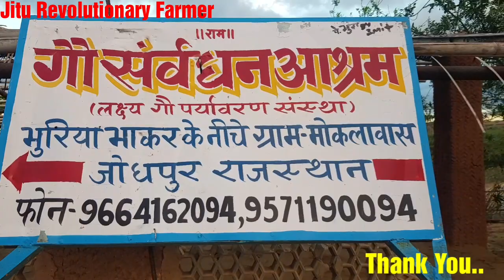👍प्राचीन थारपारकर (Old Bloodline) की गायों का बचाने का अद्भुत प्रयास|| @Moklawas, Jodhpur.👍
👍Today our visit is Moklawas Gaushala, Jodhpur Rajasthan where RakeshNihal Ji is being doing remarkable and commendable job in preserving, protecting and prompting our Desi Cow Breed # Tharparkar Breed.👍
So far he donated 123 Super Quality bulls to Villagers, Farmers and Gaushalas to promote this a beautiful Regional Breed of Rajasthan.
This breed suffered a lot due to incoming and adoption of Exotic Breeds  in India in the last 2 decades.👍
But the efforts of Rakesh Sir, who have been protecting and working on this breed for last 11 years, helped this Breed a lot to survive through the adverse phase.👍
Today we are covering a Super Tharparkar Bull aged 35 months named Nagel which is true to Tharparkar Breed.